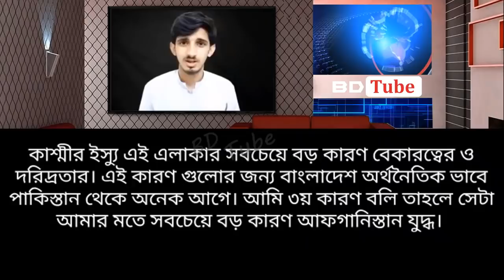বাংলাদেশ কীভাবে পাকিস্তানকে পিছনে ফেলে দিয়েছে জবাব দিন ইমরান খান (বালুচিস্তানি যুবক) BD Tube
সুপ্রিয় দর্শক, আমাদের নতুন চ্যানেলের লিংকঃ বাংলাদেশকে নিয়ে আমাদের এই পথ চলায় আপনাদের সহযোগিতা অনেক বেশি প্রয়োজন। ভালোবাসা অবিরাম।

This is Hasanur. In this video, I have complete a reaction about Pakistani media on Bangladesh. Pakistani media discuss about Bangladesh economy, per capital income, GDP growth and Bangladesh development. You will get idea about Pakistan vs Bangladesh economy, Bangladesh world fastest growing economy, what Pakistani reaction on Bangladesh, Economic condition on Bangladesh by another video. So, check out this and growing your knowledge.